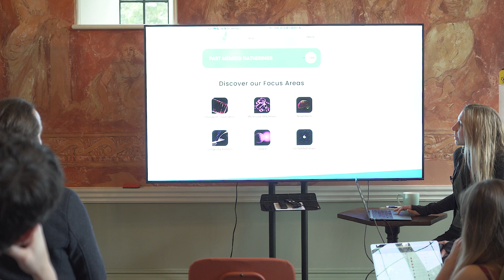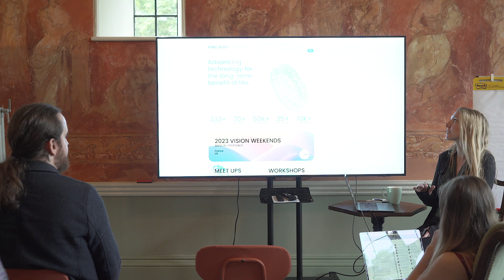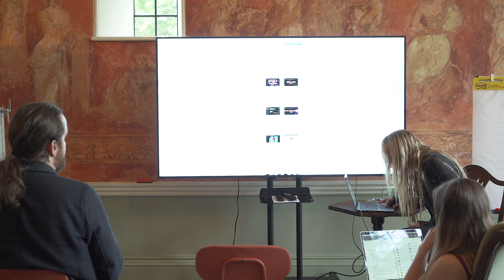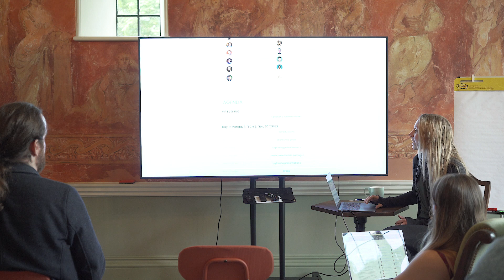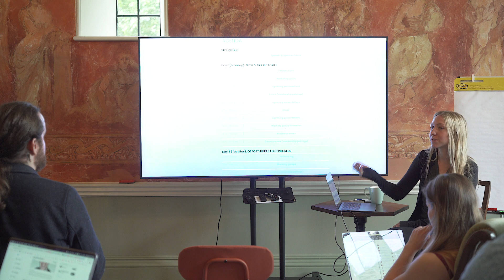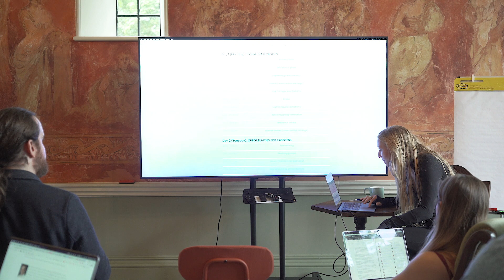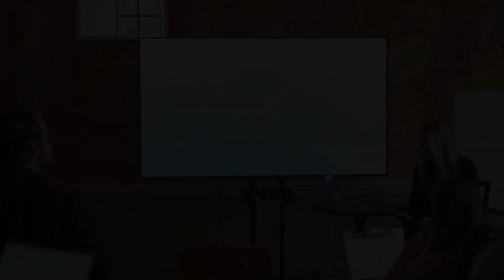Allison Duettman | Foresight Institute and WBE Introduction @ Whole Brain Emulation Workshop 2023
*This video was recorded at Foresight's Whole Brain Emulation Workshop 2023.*

*Allison Duettmann, Foresight Institute*
*Foresight Institute and WBE Introduction*

WBE is a potential technology to generate software intelligence that is human-aligned simply by being based directly on human brains. Generally past discussions have assumed a fairly long timeline to WBE, while past AGI timelines had broad uncertainty. There were also concerns that the neuroscience of WBE might boost AGI capability development without helping safety, although no consensus did develop. Recently many people have updated their AGI timelines towards earlier development, raising safety concerns. That has led some people to consider whether WBE development could be significantly speeded up, producing a differential technology development re-ordering of technology arrival that might lessen the risk of unaligned AGI by the presence of aligned software intelligence.

Whether this is a viable strategy depends on
(1) AGI timelines not being ultra-short
(2) whether WBE development can be speeded up significantly by a concerted effort, (3) this speedup doesn’t introduce other risks or ethical concerns.

The goals of this workshop is to try to
(A) review the current state of the art in WBE related technology
(B) outline plausible development paths and necessary steps for full WBE
(C) determine whether there is potential for speeding up WBE development
(D) whether there are strategic, risk or ethical issues speaking against this

This two-day event invites leading researchers, entrepreneurs, and funders to drive progress. Explore new opportunities, form lasting collaborations, and join us in driving cooperation toward shared long-term goals.